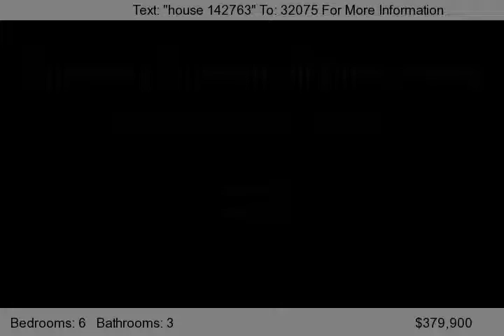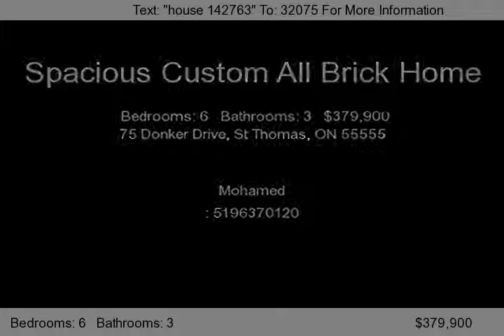75 Donker Drive, St Thomas, ON 55555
Spacious custom all-brick home on quiet cul-de-sac in north St. Thomas backing onto Conservation area and nature trails. Boasting over 3400 sq. ft. of living space, this 6 bedrooms, 3 bath home has many upgrades including 9'ceilings, granite couter tops, gourmet kitchen, hardwood flooring, custom ceramics, HRV-air exchanger, built-in custom cabinetry in huge family room with gas fireplace, secon...